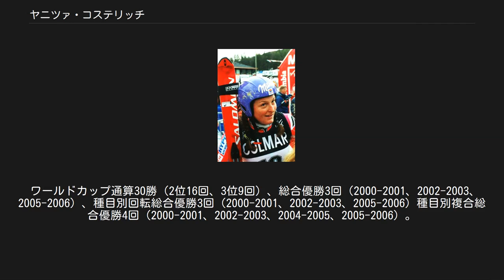ヤニツァ・コステリッチ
ヤニツァ・コステリッチ ヤニツァ・コステリッチ（Janica Kostelić, 1982年1月5日 - ）はクロアチアのアルペンスキー選手。
ヤニツァ・コステリッツの表記もある。
 ソルトレイクシティオリンピック、トリノオリンピックの2大会で4つの金メダルを獲得、FISワールドカップでは2001年・2003年・2006年に優勝、2006年大会では1大会でアルペン5種目すべてを制覇した。
アルペンスキー世界選手権では2003年に回転と複合の2種目で、2005年に回転・滑降・複合の3種目で優勝した。
2006年、ローレウス・スポーツ賞受賞。
 2007年、引退を発表。
兄はアルペンスキー選手のイヴィツァ・コステリッチ。
 クロアチアのザグレブに生まれる。
3歳のときにザグレブ郊外のスリェメ山でスキーを始めた。
ジュニア時代はコーチでもある父やスキー選手の兄らとテントや車で寝泊りをしながらトレーニングをした経験をもつ。
1995年、13歳で欧州域内のジュニア大会に出場して回転や大回転で表彰台に上がり、クロアチア・オリンピック委員会の推薦によりIOCのオリンピック奨学金を得る。
 1997年、15歳でシニア大会にデビュー、ワールドカップにも出場する。
大会アルペンスキー種目出場選手中最年少の16歳で出場した1998年長野オリンピックでは複合で8位となる。
 その後の世界選手権では複合で銀メダル、スーパー大回転で銅メダルを獲得する。
 1999年12月、サンモリッツで練習中に転倒し、膝に重傷を負う。
2001年、怪我からカムバックして自身初のワールドカップ総合優勝を達成。
翌年のソルトレークシティオリンピックでは複合・回転・大回転で優勝、スーパー大回転で2位となり、祖国クロアチアに初めての冬季五輪メダルをもたらした。
またこれによって1大会でアルペンスキー3種目の金メダルを獲得した初めての女子選手ともなった。
2003年のワールドカップ総合で2度目の優勝、さらに同年の世界選手権では回転と複合の2種目を制覇、特に回転は兄のイヴィツァとともに兄妹そろっての優勝となった。
度重なる故障や持病の甲状腺疾患に苦しみながらも2005年の世界選手権では回転・滑降・複合で勝利した。
 2006年のワールドカップでは回転・滑降・大回転・スーパー大回転・複合の5種目すべてで勝利を挙げた。
1選手による5種目制覇はペニッラ・ヴィーベリ、ペトラ・クロンベルガーに次いで女子アルペンスキー史上3人目、1シーズンでの5種目制覇はクロンベルガーに次ぐ史上2人目である。
2006年トリノオリンピックでは複合で自身4つ目となる金メダルを獲得した。
このほか、スーパー大回転で銀メダル、回転で4位の成績をおさめた。
 4つの金メダル、2つの銀メダルの獲得は五輪の女子アルペンスキー史上最多記録を誇っている。
 度重なる故障を懸念し、2007年4月、自らのスキーの原点であるスリェメ山で記者会見を開き引退を表明した。
 ワールドカップ通算30勝（2位16回、3位9回）、総合優勝3回（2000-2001、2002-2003、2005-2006）、種目別回転総合優勝3回（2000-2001、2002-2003、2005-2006）種目別複合総合優勝4回（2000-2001、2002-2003、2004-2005、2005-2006）。